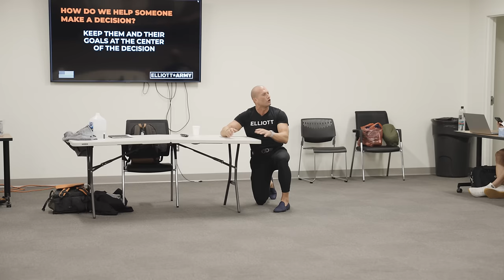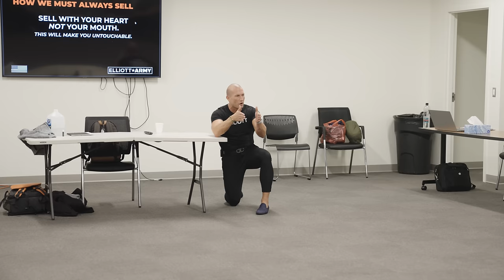Car Sales Training // The Secret To Selling More // Andy Elliott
Andy teaches a group of salespeople his sales secrets on how to close and persuade even the toughest customers, with live role-play scenarios and objections